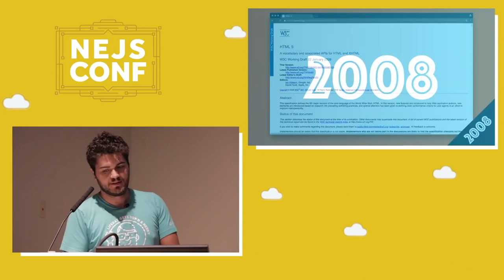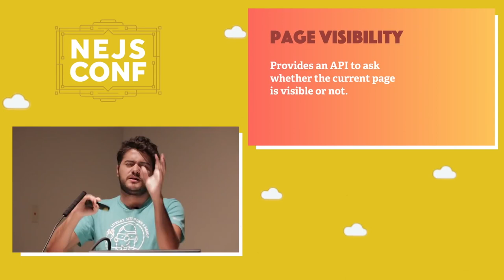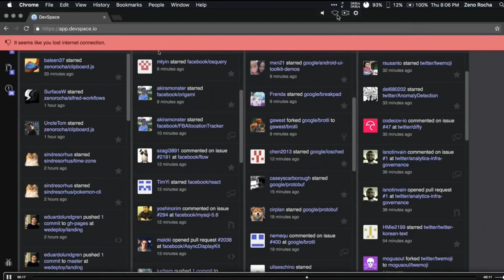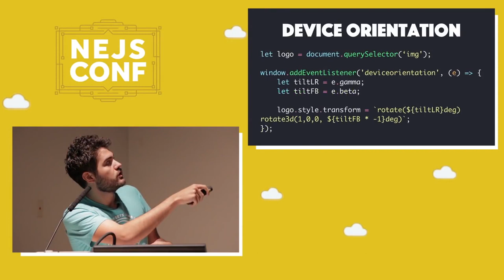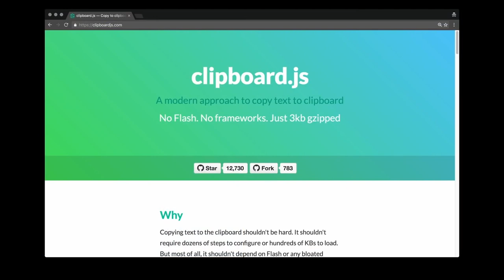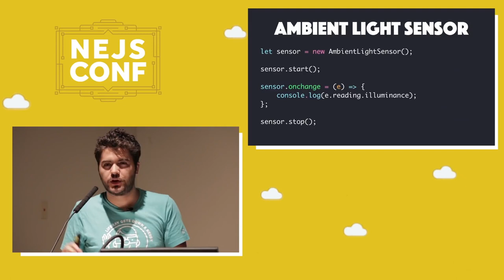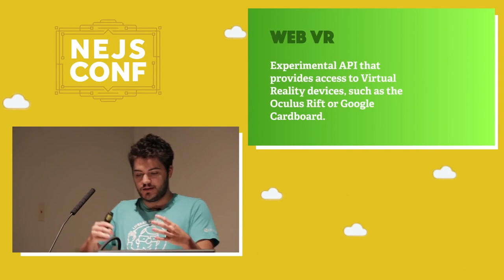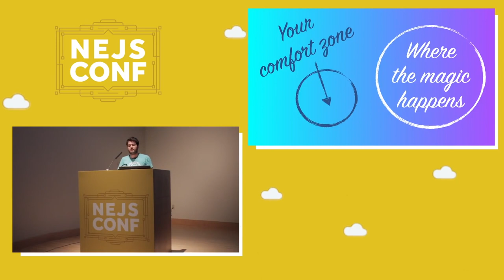JavaScript APIs You Didn't Know Existed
You heard about the amazing things that HTML5 can do. Maybe you already saved some data using Local Storage, fetched user coordinates using Geolocation, or even drew graphs and other objects using Canvas. But did you know there are many more new JavaScript APIs on the Web Platform? In this talk, we’ll see how to leverage the power of those APIs in order to create better experiences for your users.

Zeno Rocha @ NEJS Conf 2016